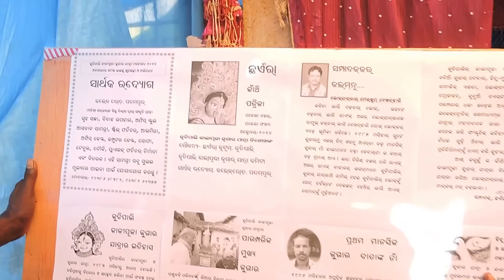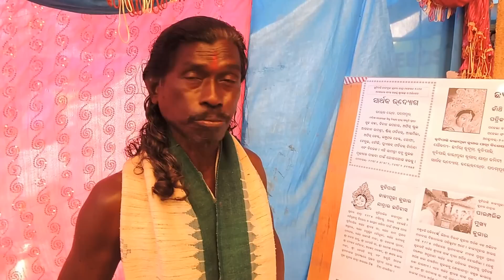JUGAR JATRA KUCHIPALI Haldhar Nag Poem SE GAAN KUCHIPALI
JUGAR JATRA KUCHIPALI is a world famous religious, social and cultural event of village Kuchipali of district Bargarh Odisha India. Here the concept of non-violent way of appeasing Goddess Ma Kali by offering grand JUGARs made of fried rice and molasses has gained popularity. More than 500 such grand jugars having height of 10 ft to 15 ft are offered during the KALIPUJA JUGAR JATRA on the day next to Deepavali festival.  A grand cultural procession of folk lore troupes from Bargarh district participate in the grand religious-cultural procession. Here both Hindus as well as Muslims of Bargarh district as well as from neighboring Chhatisgarh State participate in organisation of the JUGAR JATRA festival. Moreover people from lower castes also participate in the fair. The tradition of guest reception by the villagers of Kuchipali has earned name and fame. This Jugar Jatra started by the villagers of Kuchipali in the year 1985 has gathered huge popularity and has emerged as a SOCIAL-CULTURAL-RELIGIOUS movement. Lakhs of people from all over India, mainly from Odisha, Chhatisgarh, Madhya Pradesh and Andhra Pradesh assemble during the JUGAR JATRA. It has dragged attention of the poets, writers, journalists, cultural research persons and sociologists from all over India. PADMASHREE Lokkabiratna Sri Haldhar Nag has written a nice poem in Sambalpuri-Kosli language titled 'SE GAAN KUCHIPALI'. In this poem he has provided the history, traditions and uniqueness of JUGAR JATRA KUCHIPALI in sweet words and rhythmic verses. This poem was first published in JUGAR Silver Jubilee Souvenir of JUGAR JATRA KALI PUJA KUCHIPALI COMMITTEE edited by Satya Prakash Sahu in the year 2009. JUGAR JATRA KUCHIPALI is proud to have Sri Haldhar Nag as the guest to inaugurate the Sambalpuri-Kosli wall magazine CHHAENRAA in the year 2014 published by CHHAENRAA KUTUM KUCHIPALI. On this occasion Sri Haldhar Nag presented the poem in front of Ma Kali Mandap of Jugar Jatra Kuchipali. This video is the full view of the poem recitation by Sri Nag and inauguration of the first edition of Sambalpuri-Kosli wall magazine CHHAENRAA by him in year 2014. Enjoy the poem from Padmashree Lokkabiratna Sri Haldhar Nag. ### VIDEOGRAPHY, CONTENT SCRIPT AND YOUTUBE UPLOAD by : Satya Prakash Sahu, village Kuchipali, Odisha, India.